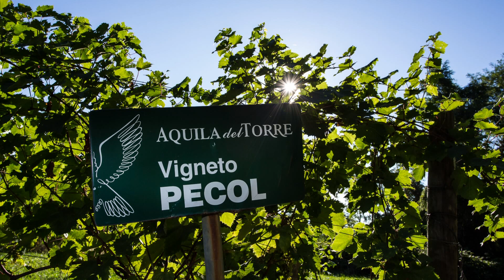Aquila del Torre - Povoletto, racconti di vino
L'azienda agricola Aquila del Torre si trova a Savorgnano, nel territorio di produzione DOC Friuli Colli Orientali.
Si seguono esclusivamente metodi di agricoltura biologica assieme all'utilizzo dei preparati biodinamici per la coltivazione della vite.
Tutti i vini integralmente prodotti ed imbottigliati all'origine da Aquila del Torre sono proposti nella vineria annessa alla cantina.